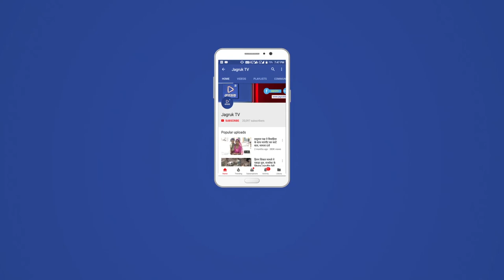JAGRUK TV - जोधपुर। जोधपुर कलेक्टर भी आए स्वाइन फ्लू की चपेट में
जोधपुर कलेक्टर भी आए स्वाइन फ्लू की चपेट में
डॉक्टरों ने पूर्ण आराम करने की सलाह दी
जोधपुर। प्रदेश में स्वाइन फ्लू तेजी से फैल रहा है। बड़े अधिकारी भी इसकी चपेट में आ रहे है। जोधपुर जिला कलेक्टर डॉ. रविकुमार सुरपुर भी इसकी चपेट में आ गए है। एक निजी अस्पताल में जांच के दौरान उनके स्वाइन फ्लू होने की पुष्टि हुई है। दो दिन से बीमार डॉ. सुरपूर को स्वाइन फ्लू की पुष्टि होने के बाद डॉक्टरों ने उन्हें पूर्ण आराम की सलाह दी है।
दरअसल जिला कलेक्टर दो दिन से बीमार चल रहे थे। डॉक्टरों ने उनकी जांच कराई तो आज इस बात की पुष्टि हो गई कि उन्हें स्वाइन फ्लू हो गया है। इस पर डॉक्टरों ने उन्हें घर पर ही पूर्णतया आइसोलेशन में रहते हुए आराम करने की सलाह दी है। जिला कलेक्टर ने बताया कि उनकी सेहत में अब पहले की अपेक्षा थोड़ा सुधार है और दो दिन में वे पूर्णतया ठीक हो जाएंगे। खासियत की बात यह है कि जिला कलेक्टर ने सरकारी सुविधाओं को दरकिनार कर निजी अस्पताल की लैब से अपनी जांच कराई जबकि शहर के सरकारी मेडिकल कॉलेज में स्वाइन फ्लू जांच की पर्याप्त सुविधा उपलब्ध है।
बता दे कि शहर में 13 सितम्बर को इस सीजन का पहला स्वाइन फ्लू का मरीज सामने आया था। उसके बाद से अब तक बीस मरीज सामने आ चुके है